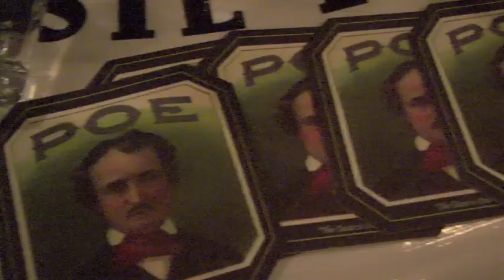Edgar Allan Poe Dinner at Admiral Fell Inn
The celebration of Poe's 200th birthday continues in the city where Poe lived, wrote and was ultimately buried - Baltimore, Maryland. Memorable Moment's historic Admiral Fell Inn is located in Fell's Point, a neighborhood lined with cobblestone streets that Poe himself walked. Memorable Moments  gives you a look at a dinner held in Poe's honor featuring a menu inspired by his writings.